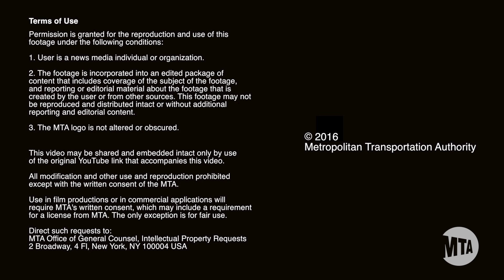MTA Video Release - Canarsie Tunnel Conditions - 5/4/2016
Credit: Metropolitan Transportation Authority/J.P. Chan